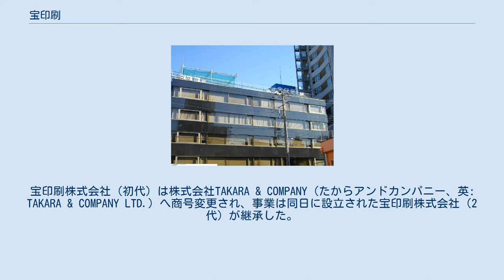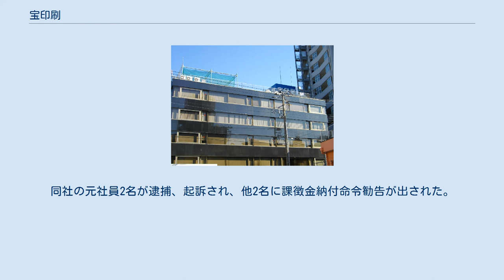宝印刷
インベスター・リレーションズ
宝印刷株式会社（たからいんさつ、英: TAKARA PRINTING CO., LTD.）は、日本のディスクロージャーとIRを専門とする、情報加工会社。
X-Smart.（有価証券報告書管理入力支援ソフトウェア）の開発・販売を実施している（業務内容の簡単な説明は、EDINET書類作成項目を参照のこと）。
 EDINETによる電子公告が普及した後も業界内でのシェアは高く、2002年時点ではEDINET利用企業の半数以上が同社のサポートを受けていた。
その後シェアは低下傾向にあるが、現在もプロネクサスと業界内のシェアをほぼ二分する複占状態が続いている。
 2019年12月2日に持株会社制へ移行。
宝印刷株式会社（初代）は株式会社TAKARA & COMPANY（たからアンドカンパニー、英: TAKARA & COMPANY LTD.）へ商号変更され、事業は同日に設立された宝印刷株式会社（2代）が継承した。
 証券取引等監視委員会の告発を受け、元社員が未公表のTOB情報などを社内の情報端末から事前に入手し、その情報を利用して株式を売買して利益を得ていたことが発覚。
同社の元社員2名が逮捕、起訴され、他2名に課徴金納付命令勧告が出された。
 TAKARA & COMPANYに関するカテゴリ: